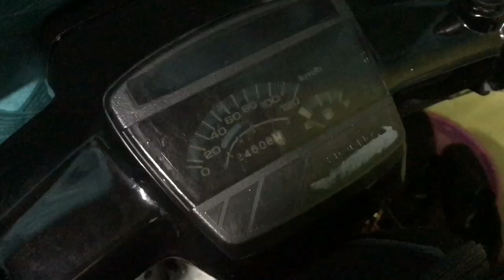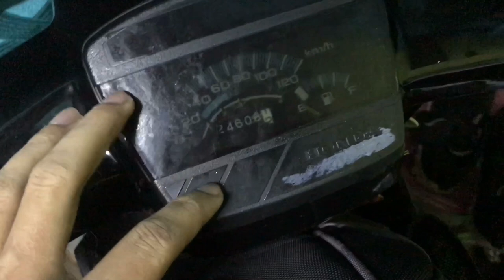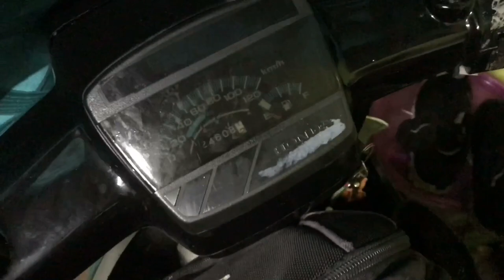Test TopSpeed Ex5 Akee Ahmad